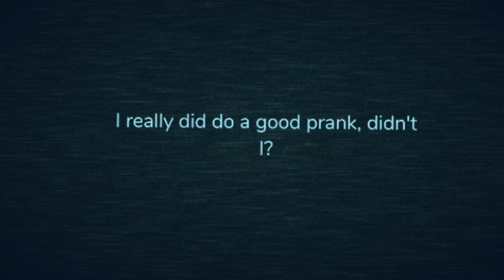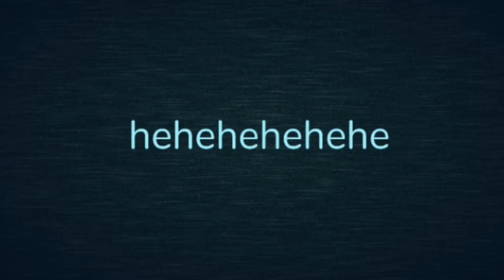laughs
I̸M̸ S̸O̸ e̸V̸i̸L̸